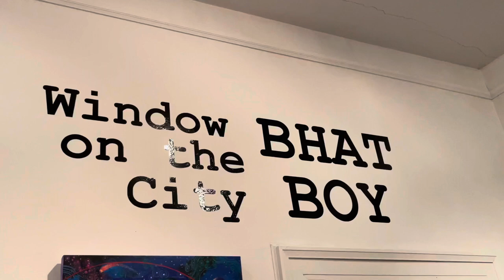Bhat Boy | Window on the City Virtual tour